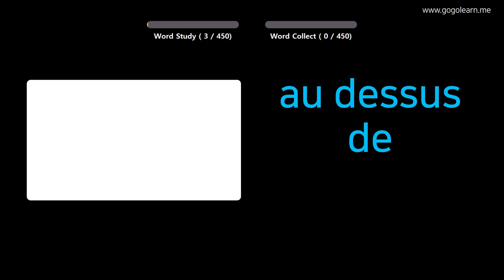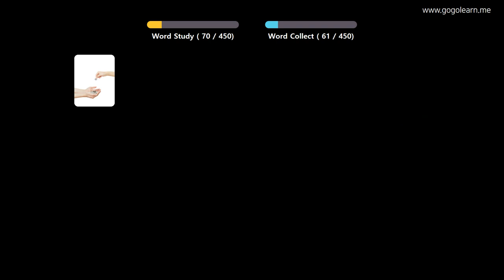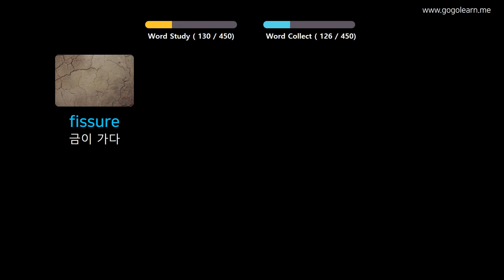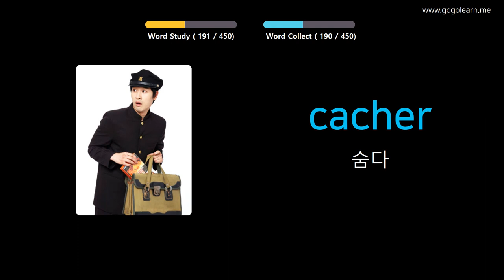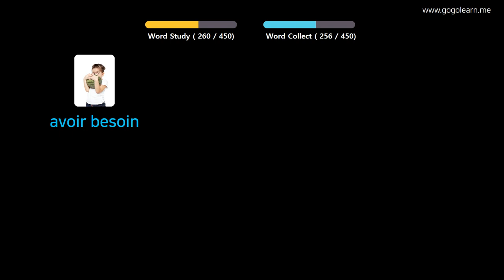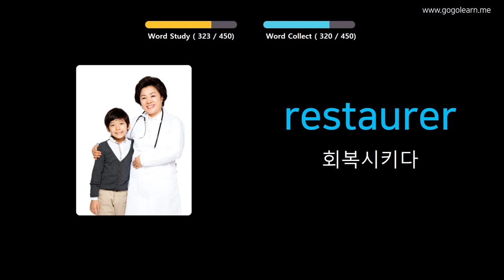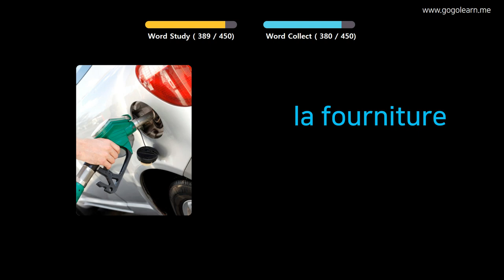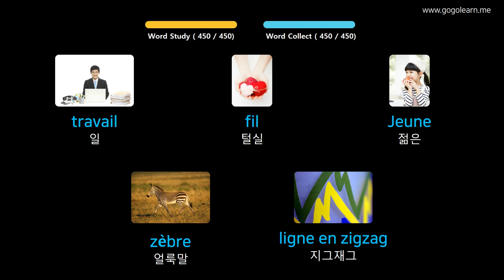사진을 통해 불어남어 를 배우세요 |불어남어어휘 초등학교 | Golearn